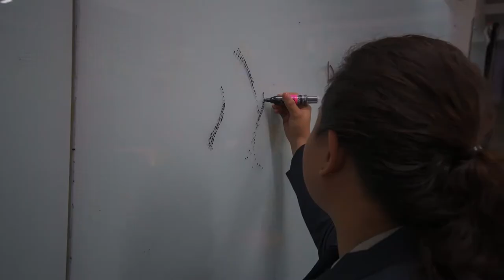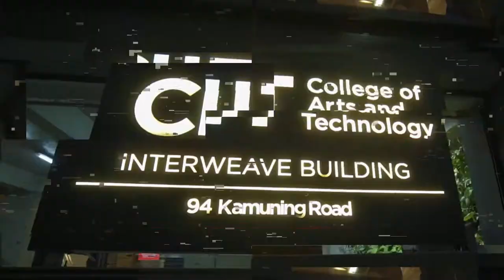The Interweave : CIIT College of Arts and Technology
CIIT is a College of Arts and Technology that offers courses in multi-media, fine arts, computer science, and game development, among others.

They needed to transfer their existing campus to a new space to answer the growing space requirements of their increasing number of enrollees.

They had purchased an old 4 storey building in the middle of a busy residential neighborhood that is undergoing a DIY type of rapid gentrification, where you see houses being haphazardly converted into various commercial uses to maximize the area’s hiking land value but also the high visibility of the properties on this connector road towards EDSA, one of the main thoroughfare of Metro Manila. The building formerly housed a bar at the ground floor, a restaurant at the top level, and some office spaces in between.

In the spirit of practicality, it was decided to retain the existing structural members of the existing building but retrofit them to accommodate additional floors above to attain the space requirements needed for the new campus.

It was expected that it would be more difficult to retrofit the structure and do an adaptive-reuse approach as a design solution. Nevertheless, it was the approach that was decided on, largely for sustainability – to reduce and reuse whatever was possible to minimize resource consumption in the construction of the building.

Team
The project was a collaboration between two groups. Aecon Builders Co. would be the architect-of-record and be in charge of basic planning and detailed drawings for the project, while Buensalido+Architects would be the façade architect, as well as the designer for key public areas.

Plan
Sitting on a small 450 sq.m. plot, the priorities in plan were maximization of space and an efficient vertical circulation, which was addressed by providing a central staircase that doubles as a social space.

The  student-shared spaces are at the second floor, with the double-height lobby at the center, overlooked by the administrative and faculty spaces and employee lounges. The upper floors would house the classrooms while topmost level would be the gym that doubles as an events space.

Exterior
Working with an existing structure meant that there was no elbow room for three-dimensional manipulations for the exterior as that would easily translate to high costs. The solution was found thru the idea of a second skin, which then allowed a certain freedom with the form expression without significantly driving up the cost.  This perforated skin also functions as a brise-soleil, protecting the interiors from harsh tropical heat while allowing views outwards.

Three main ideas were juxtaposed in the façade to express the school’s values : sustainability, technology, and the Filipino Identity. The profile of the skin takes the form of a canopy that grows out from a central core like a tree, referencing sustainability. This is then broken down into smaller segments via patterns that echo a typical chipboard – an element that fuels technology. Finally, weaving patterns from Filipino tribes were abstracted into a vibrant, highly geometric network of shapes and colors that unmistakably exude the Filipino identity.

Collaborators:
CIIT Philippines
AECON Builders
Gruppo Struktura, Inc.
CT- Bond Building Solution's Corporation
Kris Abrigo
Team Manila Design Studio

Project Team :
Lead Project Architect - Jerome Bautista
Lead Technical Innovations Architect - Larry Espino
Project Architect - Rissa Espiritu
Principal Architect - Jason Buensalido